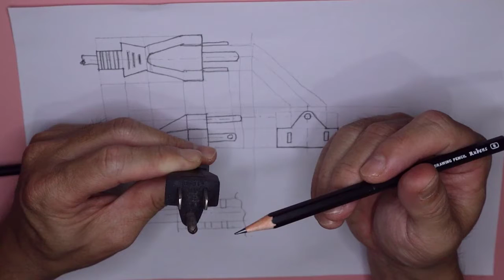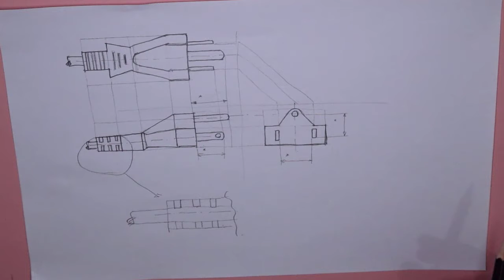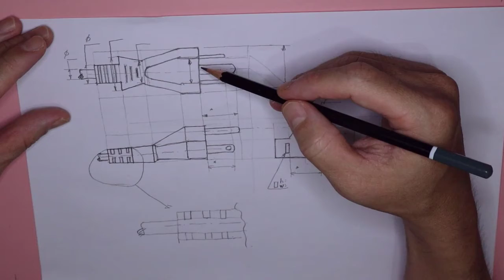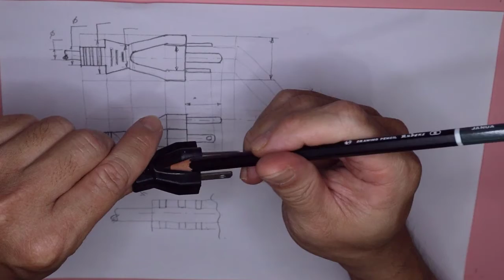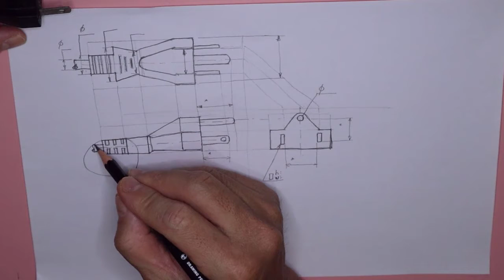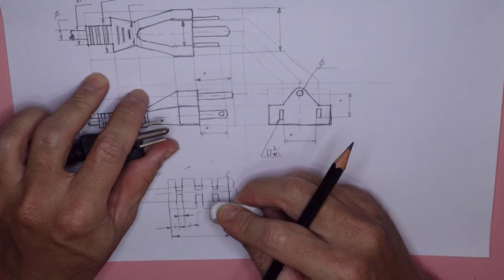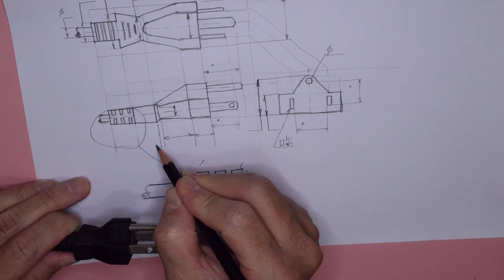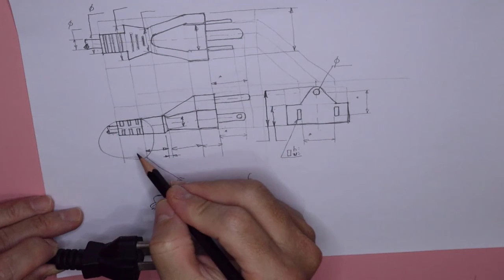Engineering Drawing - Free hand Sketching (Part2)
This video shows how to create basic free hand sketching to capture of a part information.
The part is an electrical plug as a study case.
The video will be divided into three parts and each of the video will discuss the following topic: